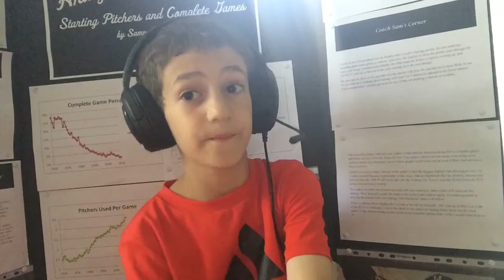Babe Ruth vs. Sadaharu Oh vs. Josh Gibson, who is the greatest slugger in baseball history?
Baseball comparison